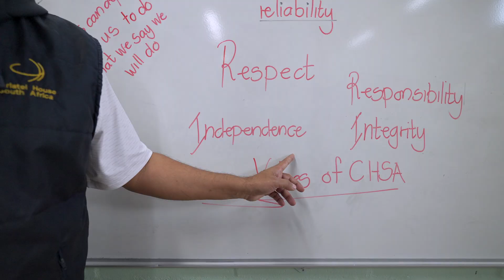Watch dreams transform into reality with Christel House SA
Meet Mayizole, a student at Christel House South Africa – a non-profit, no-fee school in Ottery, Cape Town, South Africa. Mayizole comes from Langa, a community that faces many struggles. He loves coding and dreams of becoming an engineer.

Christel House is a global non-profit organisation that operates nine schools around the world. We serve students from some of the most under-resourced communities on the Cape Flats by supporting them for 19 years (Grade RR to Grade 12 and five years post-school) through character-based and career-focused education.

Christel House’s mission is to ensure that our graduates achieve upward economic mobility, demonstrate good citizenship, and are empowered to identify and realize their goals, dreams, and human potential.

In this video, Mayizole takes you on his Christel House journey, showcasing all the holistic support and opportunities the he and his fellow students receive, from daily transport and nutritious meals, to professional healthcare and career planning. We enroll 840+ students from Grade RR to 12, and provide structured post-school mentorship and support to our 220+ alumni to ensure that they find gainful employment.

Through the generous support of donors and friends, Christel House has already helped hundreds of students realise their dreams – whether it’s to become a doctor, a teacher, a dentist or a business entrepreneur.

Our impact:
- 93% of our graduates are gainfully employed, studying or doing both
- 99% matric pass rate since inception
- 100% matric pass rate in 2022
- 89% Bachelor's pass in 2022
- We are a Microsoft Showcase school
- 3000 Primary beneficiaries (students, alumni, parents), 15 000 secondary beneficiaries (from the 26 communities we serve)

As a registered non-profit organisation, all South African donations to Christel House are Section 18A deductible and as 100% of our beneficiaries are Black, 100% of your donation counts towards your B-BBEE points.

Address: Swallowcliffe Drive, Ottery, Cape Town, South Africa, 7800
NPO number: 017-044 NPO
100% Black Beneficiary Base